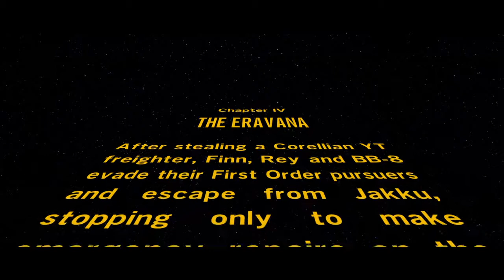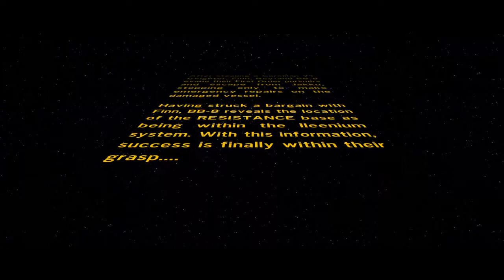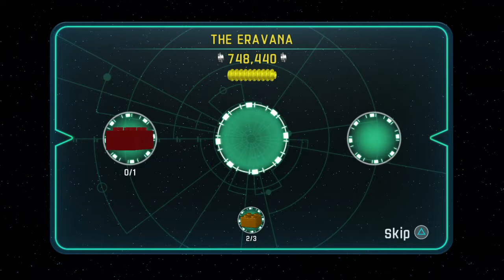Lego Star wars the force awakens - the eravana [5]